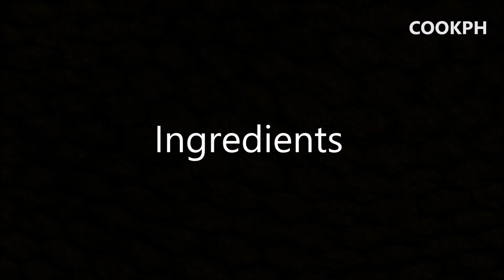Tortang Talong with Tomatoes